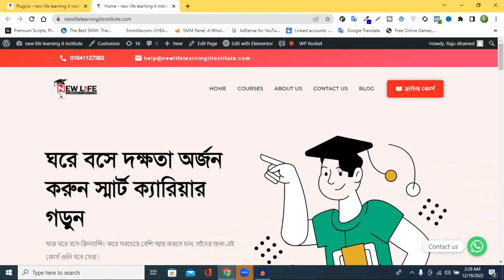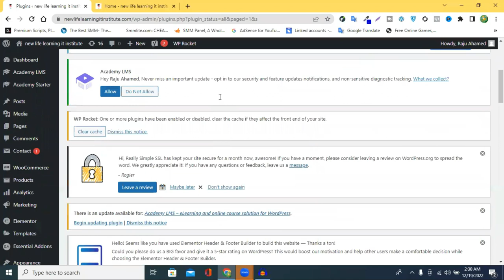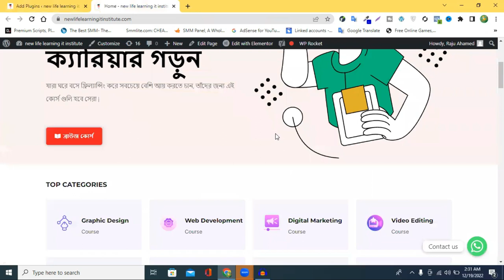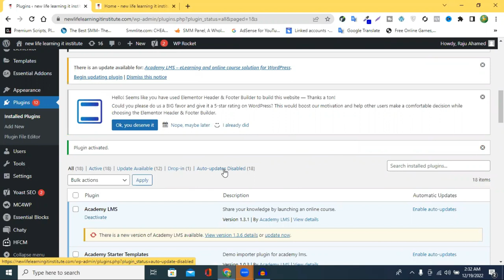ওয়েব সাইটে বাংলা স্টাইলিশ ফন্ট যুক্ত করুন | How to add stylish Bangla Font On Your WP Website